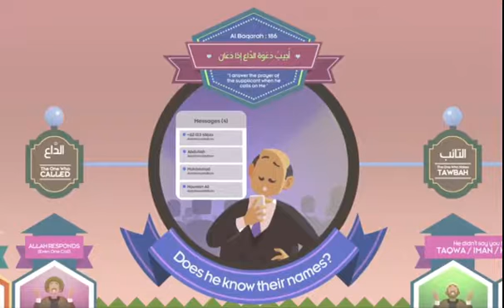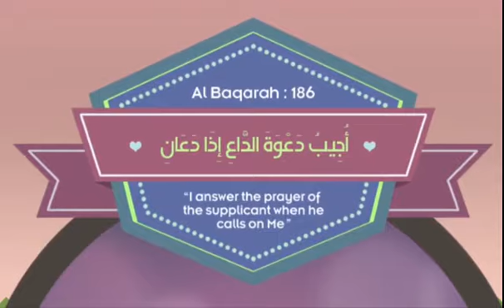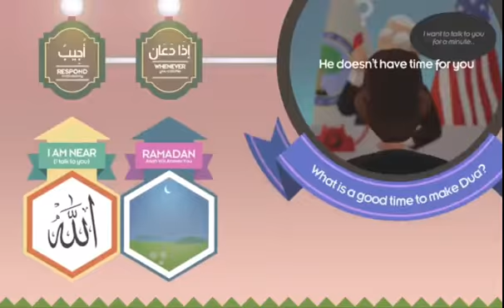I Answer to your Call "WhenEver" You Call to Me.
Brother Nouman explains who's Dua's are answered.